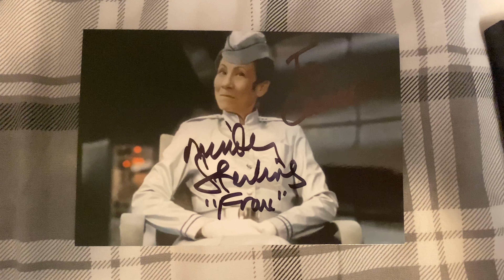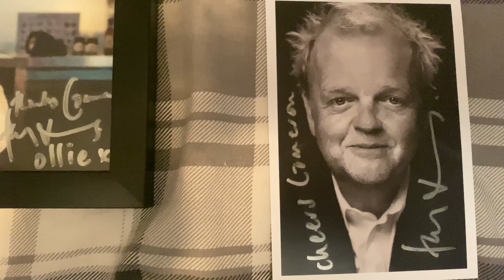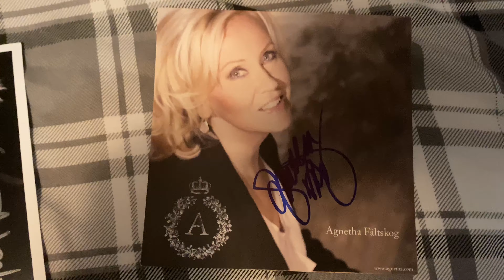Fan Mail Friday #3 (Mindy Sterling, Toby Jones, and Agnetha Fältskog)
Wow... GREAT week this week for fan mails.